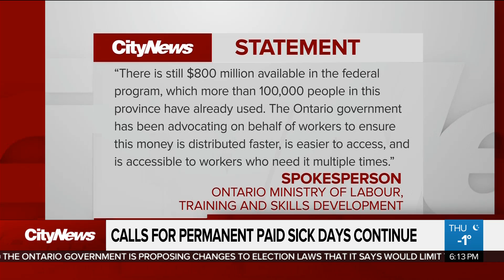Labour leaders across Canada call for permanent paid sick days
Calls for permanent paid sick days are continuing today all across Canada. Tina Yazdani has the details, and speaks to one woman who says the current support system just isn't enough.